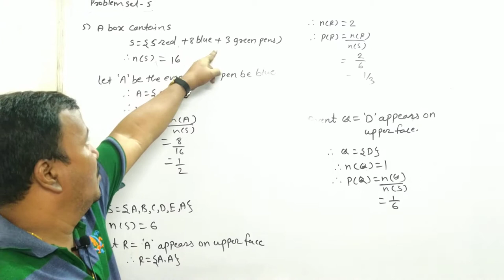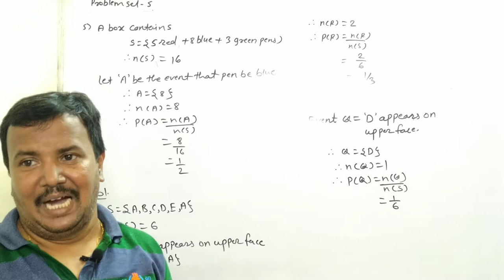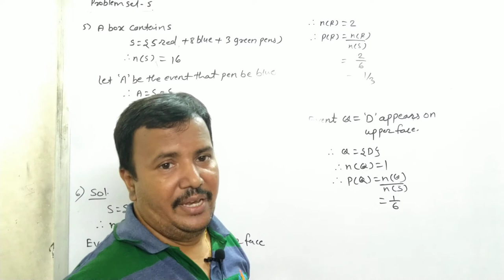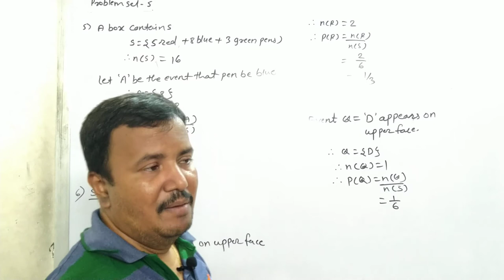Class 10th | SSC | Maths 1 | Chap 5 | Probability | Problem Set | Q6, Q7